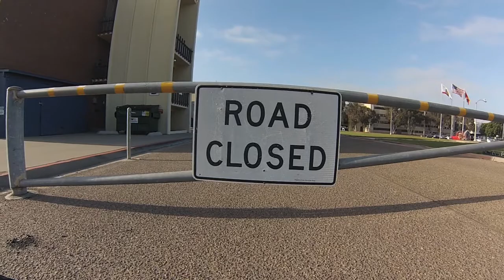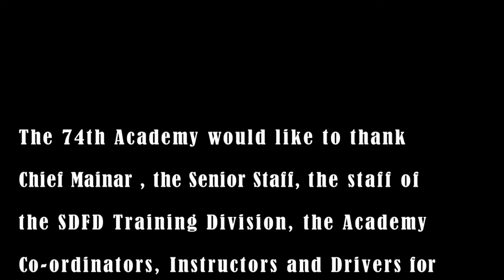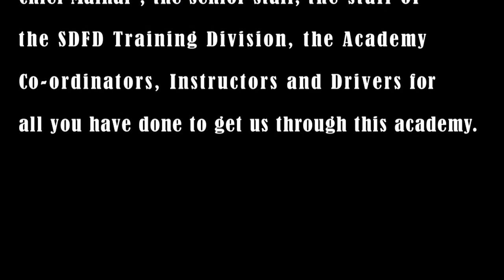74th San Diego Fire-Rescue Department Academy.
Graduation video for the SDFD 74th Academy. Details the various training activities and difficulties of the San Diego Fire Department Academy.  For the Instructors, the Academy and their families.  Made by Zak Shultz, Kill The Bear Productions.